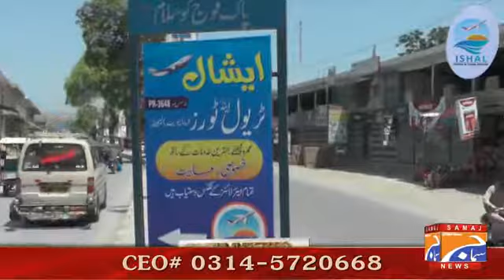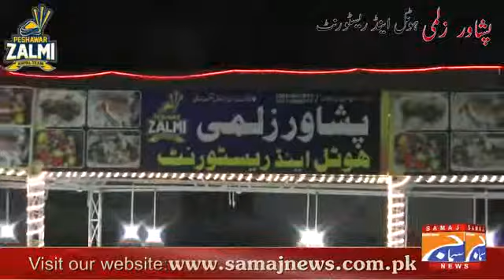ڈاکٹر رفعت سردار چیرپرسن ہیومن رائٹس سٹیٹس برائے خواتین کے پی دیکھئے سماج نیوز اسلام آباد